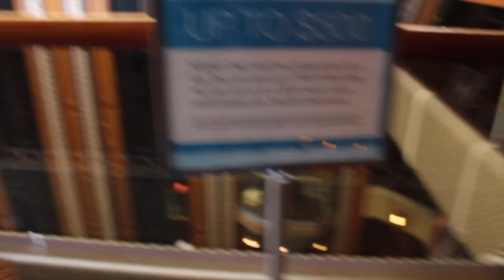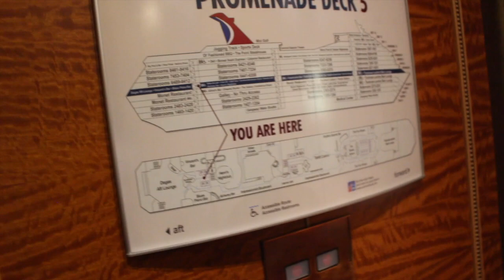CARNIVAL CONQUEST MEXICO: EMBARKATION DAY (MIAMI FL) 2023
THIS IS A VLOG ABOUT EMBARKATION DAY ON CARNIVAL CRUISE IN MIAMI FLORIDA 2023!

STAY TRUE 2 U